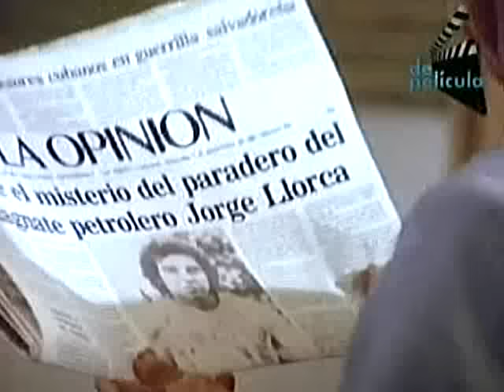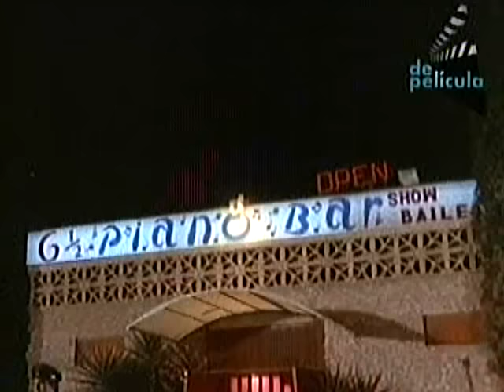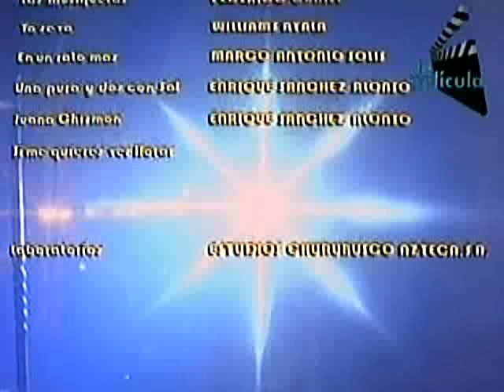LAS MUSIQUERAS .....PELICULA COMEDIA MUSICAL COMPLETA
CON  LOS  BUKIS ...POTROS  ...SOLITARIOS  ..CHACHITA